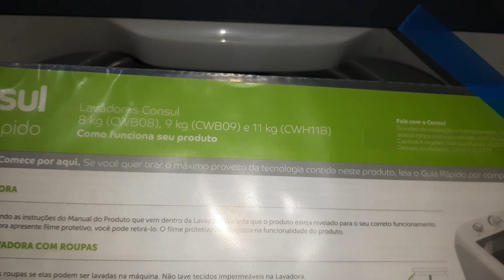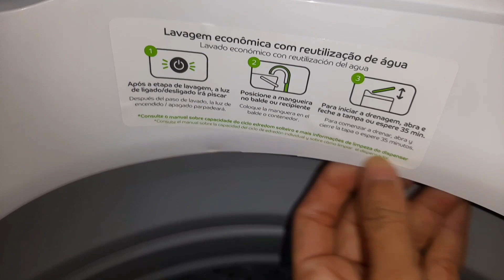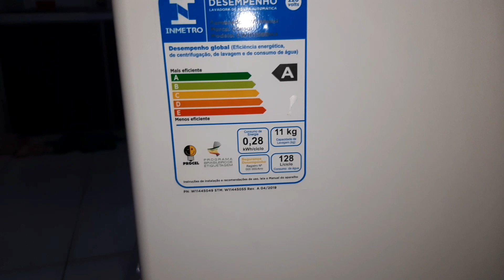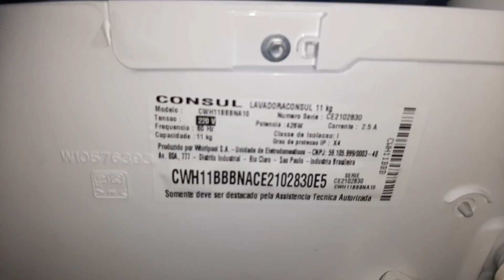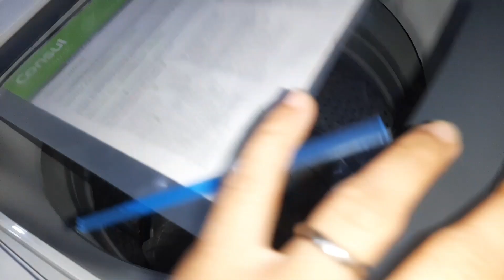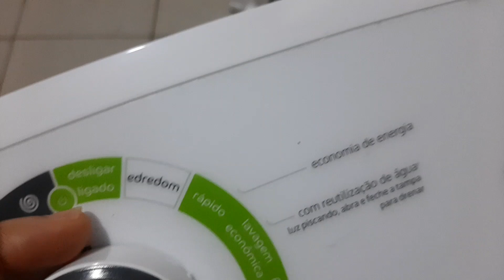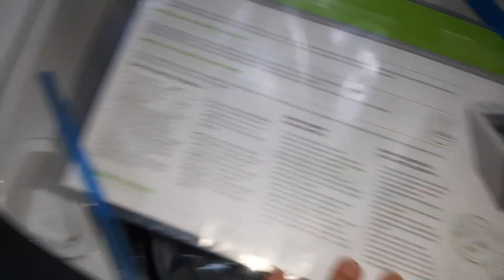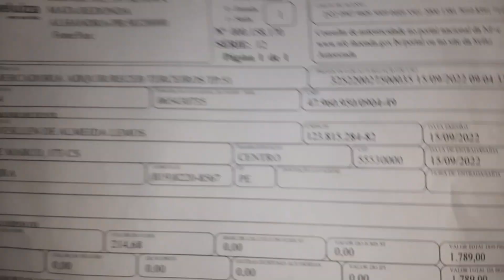MÁQUINA DE LAVAR CONSUL 11kG (CWH11B) | vale a pena??